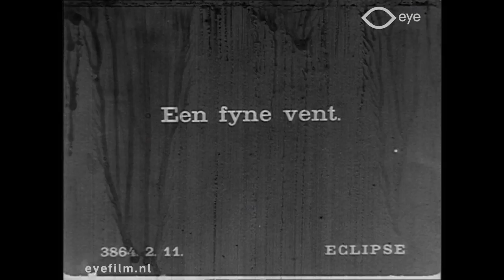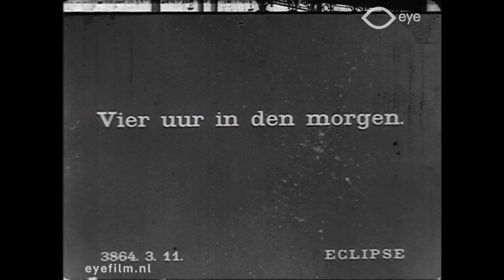La Journée de Fifi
Director: unknown | Production Country: France | Year: 1912 | Production Company: Eclipse (France)| FLM33763 | Film from the collection of EYE (Amsterdam)

Short comedy with the little boy Fifi who, when his parents go out, smashes his piggy bank and goes crazy. He gets drunk and brought home by the police.

Korte komedie met het jongetje Fifi dat, als zijn ouders uitgaan, zijn spaarpot stukslaat en de hort op gaat. Hij wordt dronken en door de politie thuisgebracht.